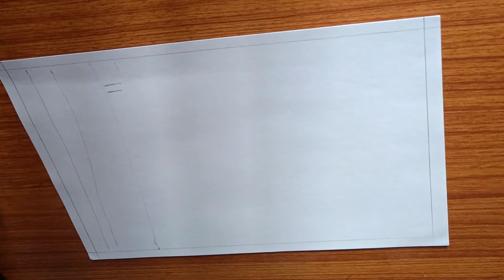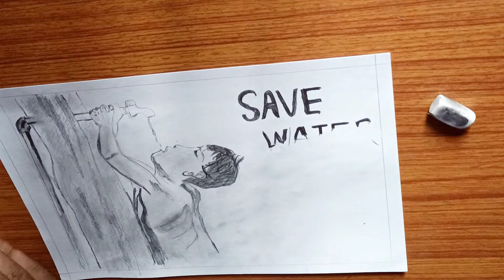World water day poster||22march save water save life||save water sketch||drawing